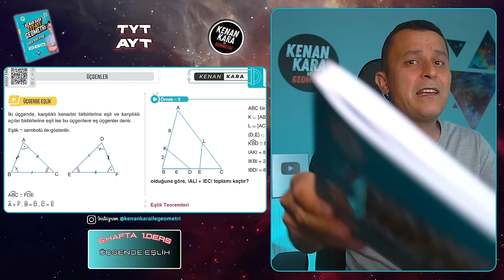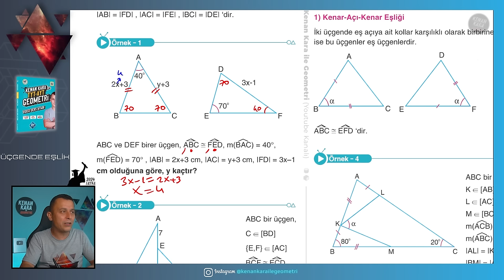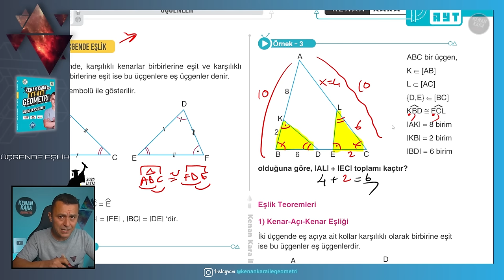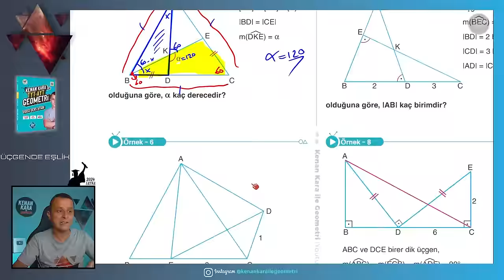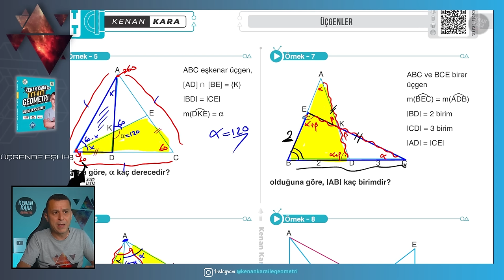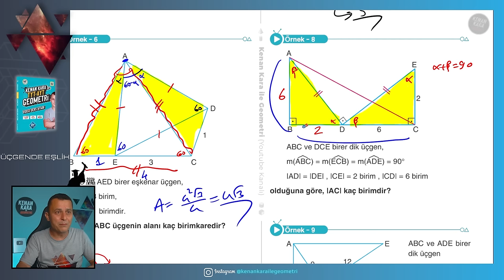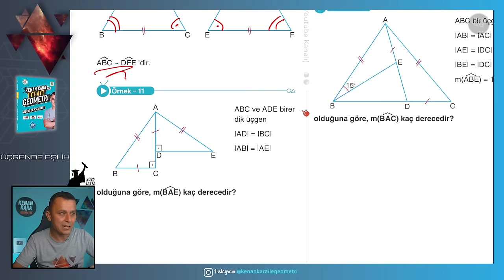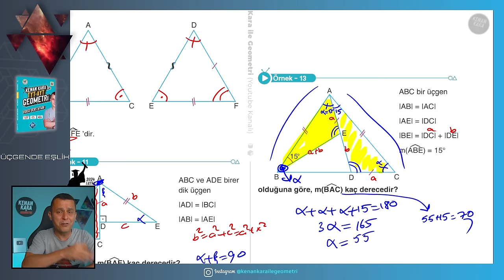Üçgende Eşlik | GEOMETRİ KONU ANLATIMI (2024 Tayfa) (TYT-AYT)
TYT-AYT Geometride Üçgende Eşlik konusunun yeni nesil sorularla ayrıntılı şekilde anlatımı

📄Tanıtım ve İnceleme PDF: